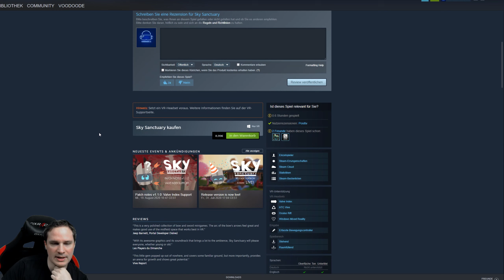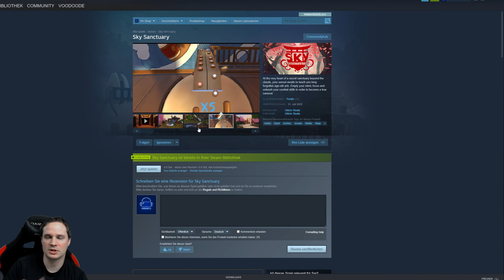Wow, das ist wirklich nicht einfach! Viel Übung ist angesagt! Sky Sanctuary [VR Gameplay]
"Im Herzen eines geheimen Heiligtums jenseits der Wolken wartet Ihr Sensei darauf, Ihnen längst vergessene uralte Künste beizubringen. Leere deinen Geist, konzentriere dich und entfessle deine Kampffähigkeiten, um ein wahrer Samurai zu werden." Wir spielen das Spiel in Virtual Reality auf der Valve Index.

► Partner
vrforum.de
mixed.de
virtual-escape.at